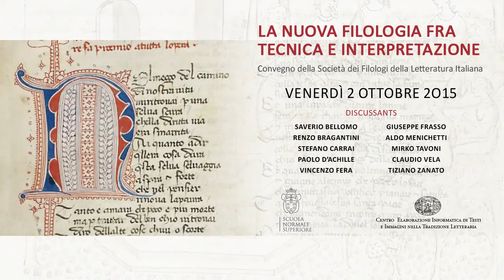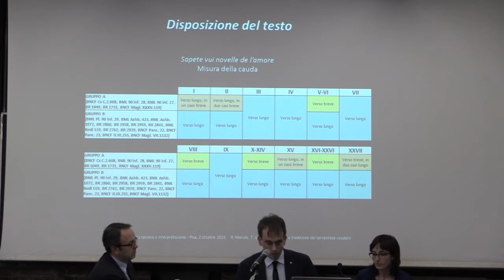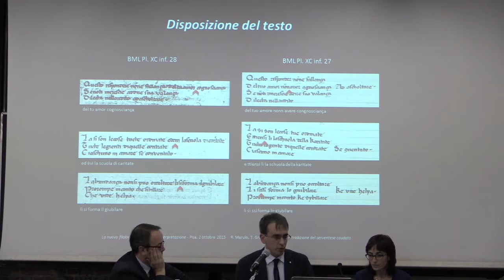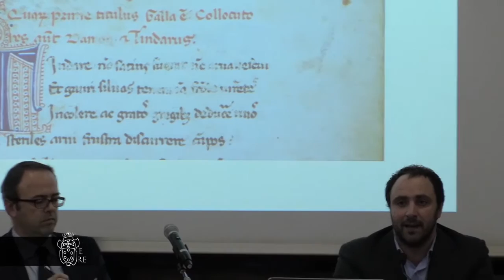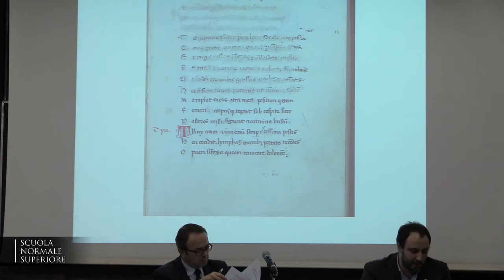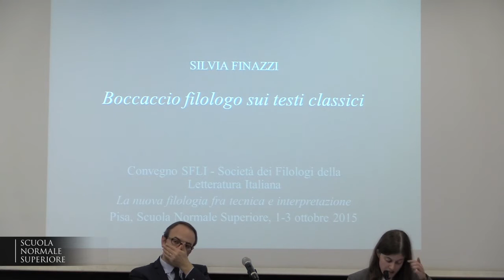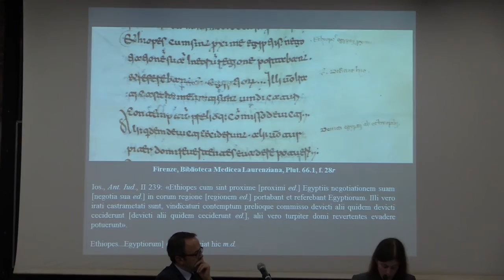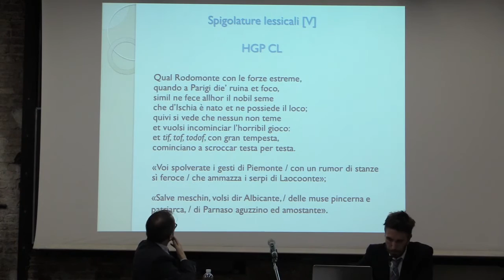La nuova filologia fra tecnica e interpretazione - 2 ottobre 2015 - Aula Bianchi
La nuova filologia fra tecnica e interpretazione
Convegno della Società dei Filologi della Letteratura Italiana

IV sessione – Aula Bianchi
Presidenza: Daniele Piccini

Tommaso Gramigni – Rosa Marulo (Università di Firenze – Scuola Normale Superiore)
Fortuna e tradizione del serventese caudato

Cristiano Lorenzi (Università “Ca’ Foscari” di Venezia)
Un’Ave Maria e un Pater noster trecenteschi in forma di serventese

Giulia Perucchi (Università di Messina)
Tra Plinio e Macrobio. Astronomia e geometria nella biblioteca di Francesco Petrarca

Angelo Piacentini (Università Cattolica di Milano)
Una redazione ignota del Buccolicum carmen di Giovanni Boccaccio

Silvia Finazzi (Università di Roma Tre)
Boccaccio filologo sui testi classici

Luca Bellone (Università di Torino)
L’Historia della guerra di Piamonte di Giovanni Alberto Albicante: riflessioni filologico-letterarie e storico-linguistiche a margine dell’edizione critica

18.30 Discussione guidata (Paolo D’Achille – Tiziano Zanato)

20.00 Cena sociale

Il Convegno 2015 della Società dei Filologi della Letteratura Italiana (SFLI), intitolato La nuova filologia fra tecnica e interpretazione, è ospitato dalla Scuola Normale Superiore e si propone di delineare un panorama delle attività di ricerca in corso tra i giovani studiosi di filologia italiana, promuovendo il più ampio confronto di indirizzi e di metodi.
Alla Scuola Normale, allievo di Alessandro D’Ancona, si formò Michele Barbi, autore nel 1938 di un volume famoso intitolato alla «nuova filologia» (all’introduzione, e forse allo stesso titolo, concorse il giovane Contini, che alla Scuola insegnò più tardi filologia romanza). È sembrato opportuno affiancare al Convegno una Mostra documentaria (La «nuova filologia». Precursori e protagonisti), che attinge alle ricchissime collezioni di carteggi, documenti, libri ed estratti conservati presso la Biblioteca e il Centro Archivistico della Scuola, appartenuti a letterati e filologi che furono attivi, tra Pisa e Firenze, dalla seconda metà dell’Ottocento alla prima metà del Novecento.

All’organizzazione del Convegno e della Mostra hanno concorso:
SFLI – Società dei Filologi della Letteratura Italiana
CTL – Centro Elaborazione Informatica di Testi e Immagini nella Tradizione Letteraria
Centro Archivistico della Scuola Normale Superiore
Centro Biblioteca della Scuola Normale Superiore

Presidenti di sessione
Lucia Bertolini
Andrea Canova
Paola De Capua
Daniela Gionta
Daniele Piccini

Discussant
Saverio Bellomo
Renzo Bragantini
Stefano Carrai
Paolo D’achille
Vincenzo Fera
Giuseppe Frasso
Aldo Menichetti
Mirko Tavoni
Claudio Vela
Tiziano Zanato

Relatori
Cristiano Amendola
Giuseppe Alvino
Antonino Antonazzo
Laura Banella
Federico Baricci
Agnese Bellieni
Luca Bellone
Cosimo Burgassi
Giovanni Cascio
Vittorio Celotto
Margherita Centenari
Davide Checchi
Attilio Cicchella
Lisa Ciccone
Gianna D’alessio
Roberta Di Giorgi
Matteo Fadini
Irene Falini
Mattia Ferrari
Silvia Finazzi
Francesco Galatà
Francesco Giancane
Tommaso Gramigni
Valeria Guarna
Chiara Kravina
Irene Iocca
Laura Ingallinella
Cristiano Lorenzi
Cristiano Lorenzi Biondi
Andrea Manzi
Claudia Marconato
Rosa Marulo
Martina Mazzetti
Simona Mercuri
Valentina Nieri
Fiammetta Papi
Diego Parisi
Ciro Perna
Giulia Perucchi
Angelo Piacentini
Laura Refe
Valentina Rovere
Camilla Russo
Claudia Russo
Margherita Sciancalepore
Nicoletta Staccioli
Carlotta Sticco
Francesco Tripodi
Selene Maria Vatteroni
Alessia Vezzoni